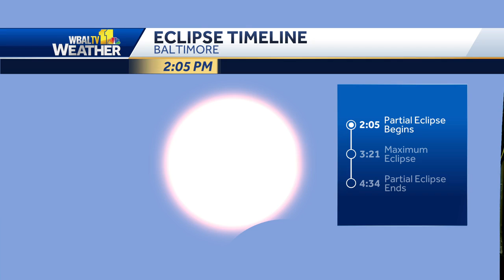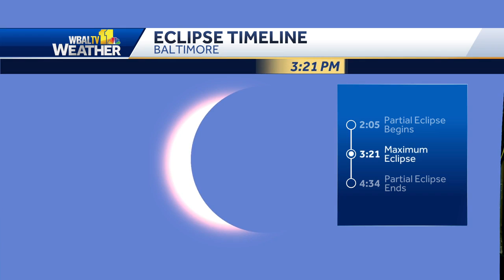Weather Talk: Here's what the eclipse will look like in Maryland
Meteorologist Tony Pann gives an expected timeline for the upcoming solar eclipse that will be visible in Maryland.